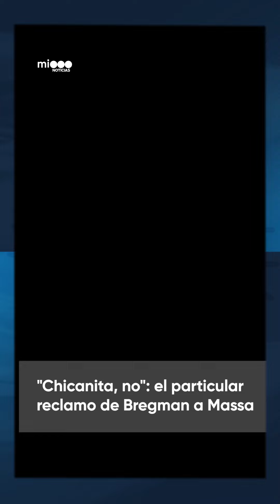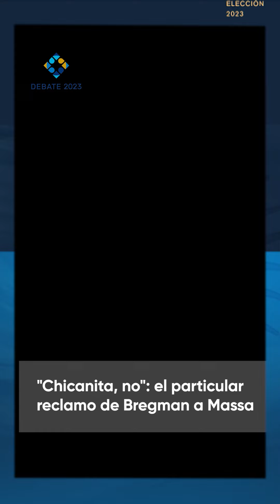🤨 Reclamo y consejo: el planteo de Bregman a Massa por las listas y el ballotage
👉 "El otro día llamaste a la unidad nacional y te olvidaste de mí", le espetó Bregman.